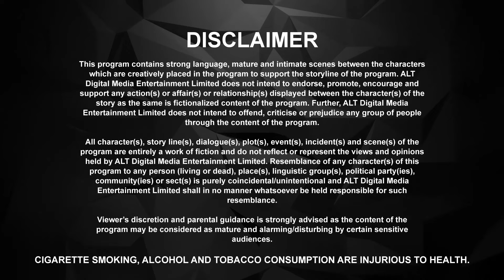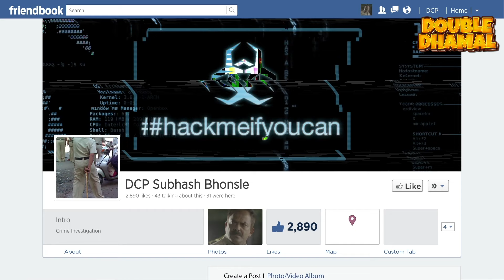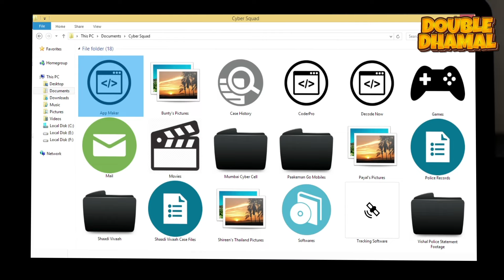Cybersquad | Full Web Series in Hindi | New Ep 6 (Part 1) | ALTT | New Hindi Web Series 2024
Watch the latest episodes of Cybersquad Full Web Series in Hindi from ALTT App. Also Watch New Released Latest Hindi Web Series 2024 and New Hindi Web Series 2024 Exclusively on Double Dhamal.

CyberSquad is a 2017 Hindi web series..It revolves around the adventures of four friends who form their own Cyber Squad as they blur the lines between the online and offline worlds...
PLOT - The series revolves around four friends, KD (Rohan Shah), Rocky (Omkar Kulkarni), Uzi (Roshan Preet) and Tia (Jovita Jose) who are badass teenagers that help the police capture the most notorious criminals and hackers from their own secret cyber-den. They are young, smart and intelligent who use their high tech skills and arsenal of gizmos to make world a safer place...
Cast :- Rohan Shah , Siddharth Sharma , Jovita Jose , Omkar Kulkarni , Prerna Wanvari , Krissann Barretto , B. Santhanu
Directed by :-  Suyash Vadhavkar (Pilot) , Abhay Chhabra